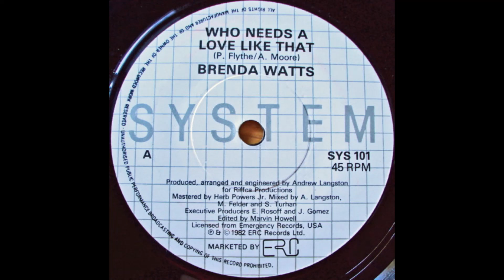BRENDA WATTS - Who needs a love like that